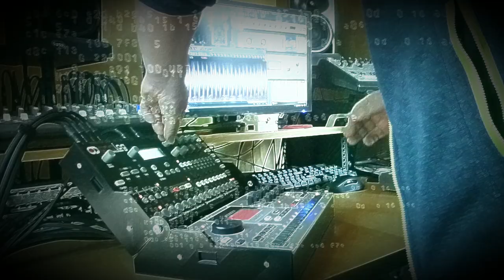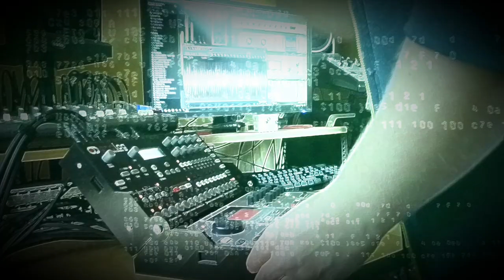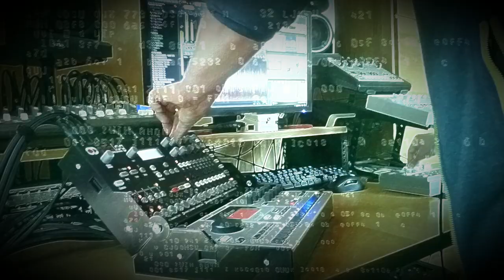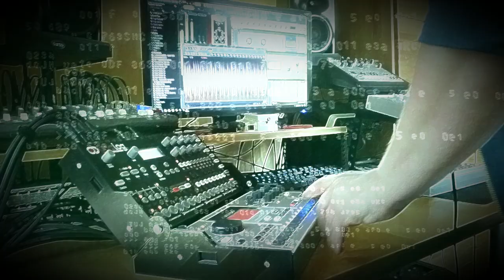step response - Okabe (Acid Jam with 2x x0xb0x + TT303 + Analog 4 + Machinedrum)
After a long time and reworking my studio  setup, here is a new live acid track. Had a lot of fun recording it. Enjoy!